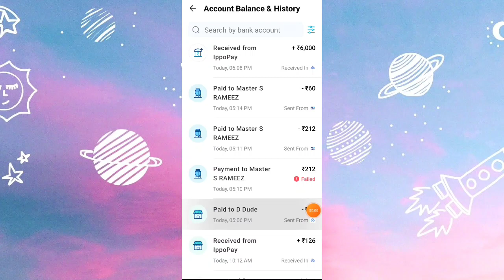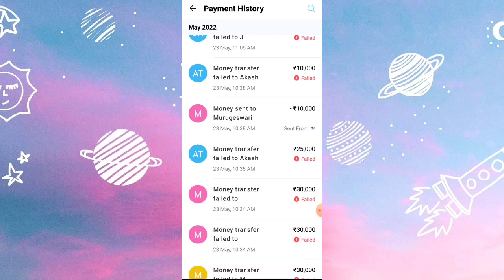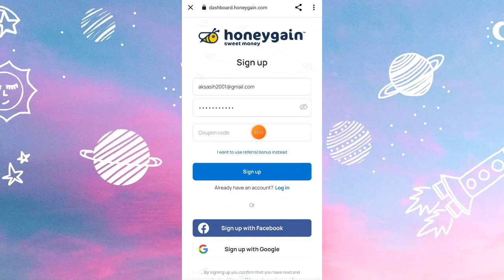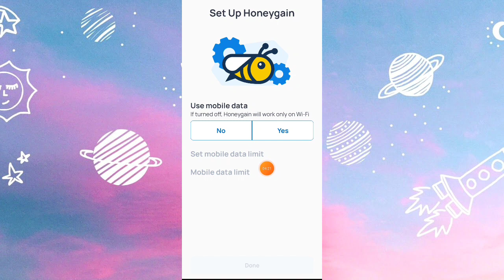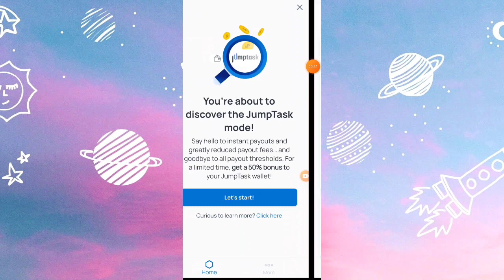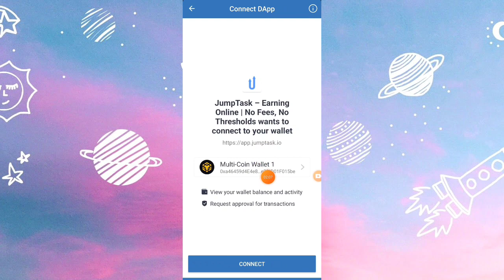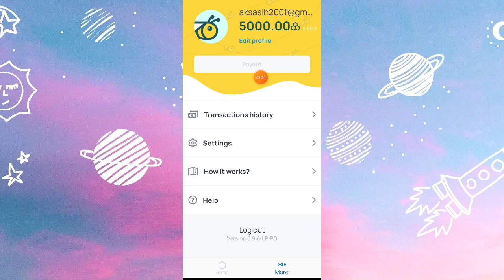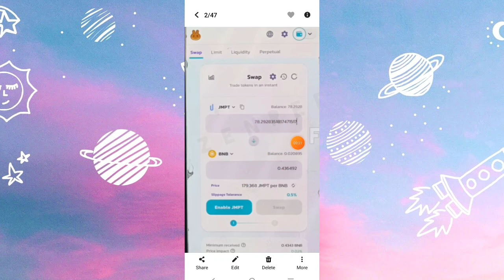🔴Best Earning App |🤩Earn : Rs10,000 /- | No Investment Job | Instant withdraw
🤩registration link. ❣️

💥free products video link. ❣️

💥Coin switch app link. ❣️